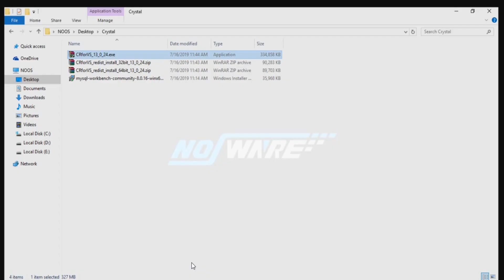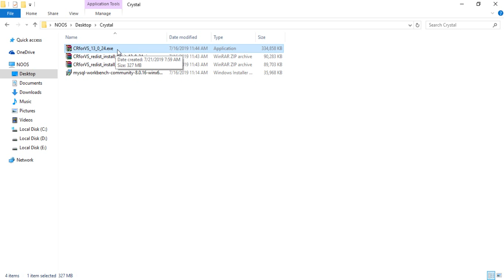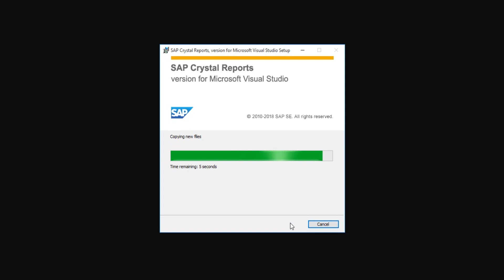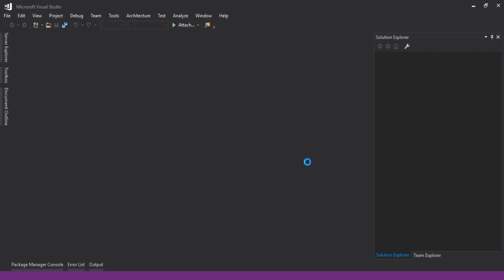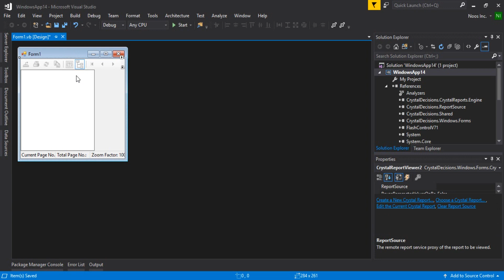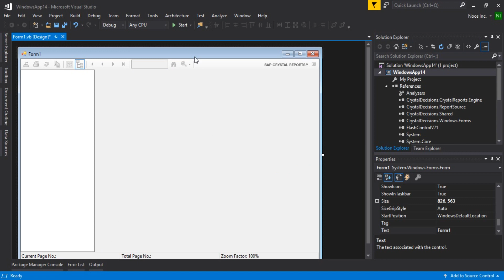How to Install Crystal Reports in Visual Studio 2017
Tutorial How to Install Crystal Reports in Visual Studio 2017.